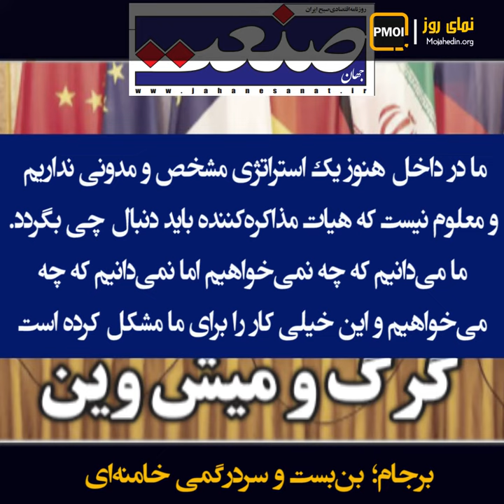نمای روز ـ برجام؛ بن‌بست و سردرگمی خامنه‌ای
تلویزیون حکومتی ـ ۲۴آذر

نماینده اتحادیه اروپا و سفرای فرانسه و آمریکا و انگلیس در حرف گفتن از مذاکرات وین و دیپلماسی استقبال می‌کنند و نسبت به فعالیت‌های موشکی ایران و نقض ۲۲۳۱ فعالیت منطقی ای و گامهای جدید هسته‌یی ایران نگرانند لندن در این میان ادبیات تندتری داشت و حتی گفت اگر به‌زودی برجام فروبپاشد مقصر ایران است

در آستانهٔ اجلاس شورای امنیت در مورد ایران و برجام، خامنه‌ای هم‌چنان در سکوت است و کارگزارانش در باتلاق سردرگمی دست و پا می‌زنند

تلویزیون حکومتی ـ‌۲۳آذر:

خبرنگار ایلنا: مطرح می‌شود که یک سردرگمی در تیم مذاکره‌کننده در هر دو طرف وجود دارد

یک کارشناس حکومتی ضمن تأیید بن‌بست و سردرگمی در برجام گفت:

ما در داخل هنوز یک استراتژی مشخص و مدونی نداریم و معلوم نیست که هیأت مذاکره‌کننده باید دنبال چی بگردد.

ما می‌دانیم که چه نمی‌خواهیم اما نمی‌دانیم که چه می‌خواهیم و این خیلی کار را برای ما مشکل کرده است

جهرمی: اگر طرف مقابل در این مسیر اراده جدی از خودش نشان بدهد قطعاً توافق دست یافتنی خواهد بود

در حالی که جامعه جهانی خواستار توقف غنی‌سازی بالای ۳.۶۷ رژیم است نماینده خامنه‌ای با فرار به جلو می‌گوید:

باقری: ما هیچ پیشنهاد و ابتکاری از طرف مقابل دریافت تاکنون دریافت نکرده‌ایم

راستی! هزینهٔ جاه‌طلبی اتمی و جنگ‌افروزی خامنه‌ای از کجا تأمین می‌شود؟